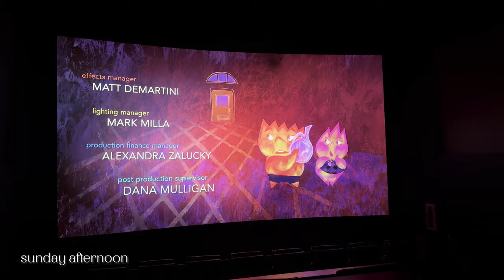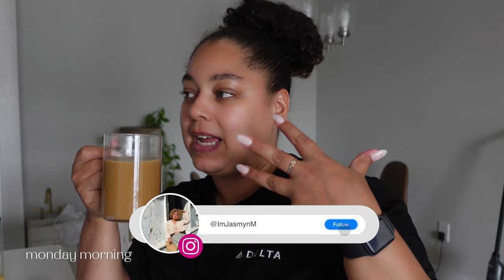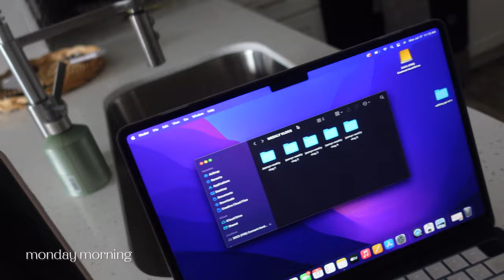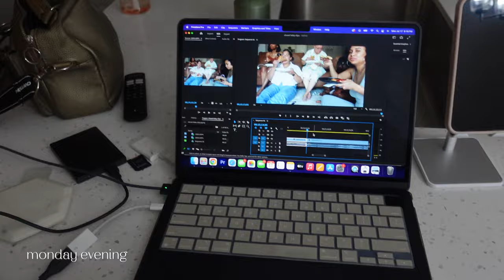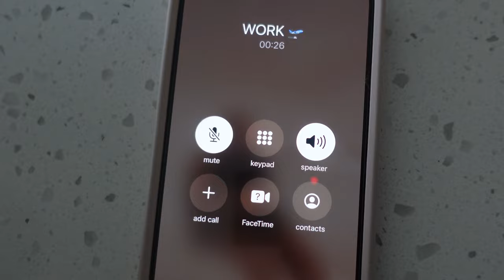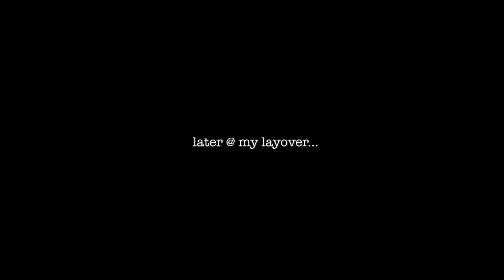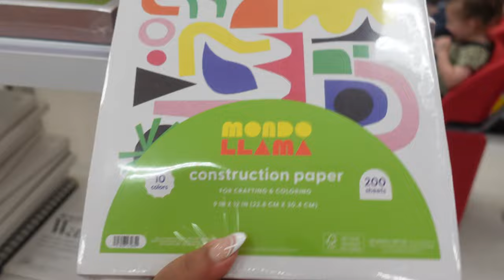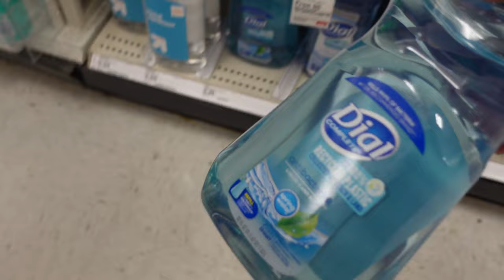How I Really Feel + More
on a roll and the end isnt in sight! this week we habe weekly vlog 5 and it gets real. Enjoy tons of flight attendant clips and lots of real ass chit chats anoit lofe and other relateable topis. Mom life will always be included and some of my weekly rituals like the target haul!

00:00 - intro
00:46 - nova wash day
02:00 - Monday morning (1st day of Kin. Camp)
02:38 - mom life chit chat
09:17 - Nova reviews her first day of kindergarten camp
10:45 - dentist appointments and dinner
11:09 - Night time things w/ nova
13:45 - Tuesday morning
14:48 - carpool chit chat
17:31 - my morning chick fil a order
18:15 - a mindful moment ‘food for thought’
19:54 - Come to Work with me ✈️
20:55 - Wednesday morning
22:15 - coffee @ home & a nail appointment
23:42 - Wednesday afternoon
24:15 - SCHEDULING IS CALLING (delayssss)
25:49 - GRWM for work (ASMR)
26:14 - Wednesday night @ the layover
27:32 - Linking with friends on my Layover (Thursday)
29:31 - Thursday night @ the layover
31:11 - Friday morning (todays flying schedule)
32:36 - FLIGHT DELAYS & Ground Stops 😭
33:24 - Sunday afternoon
33:45 - Flight Attendant chit chat ( the realities )
37:24 - The weekly Target Run (school supplies shopping)

◦ AGE: 27
◦ RACE: Black
◦ ETHNICITY: Cape Verdean
◦ CAMERA: Sony zv-1
◦ LOCATION: Atlanta, GA